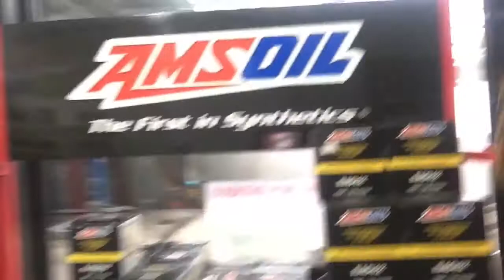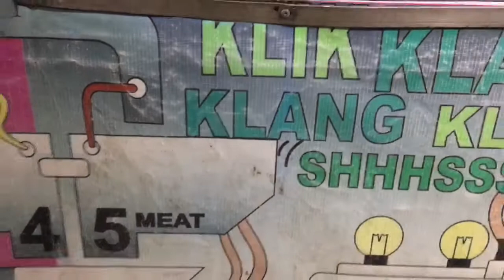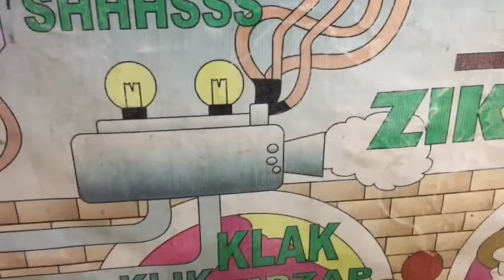Simpleng araw change oil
Simpleng araw
carl quion
taragis
change oil
Viral